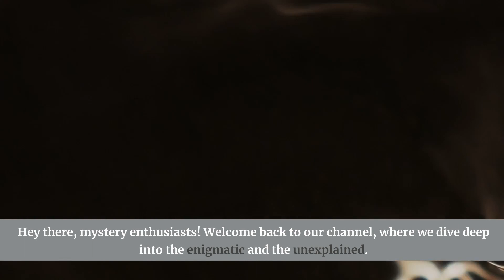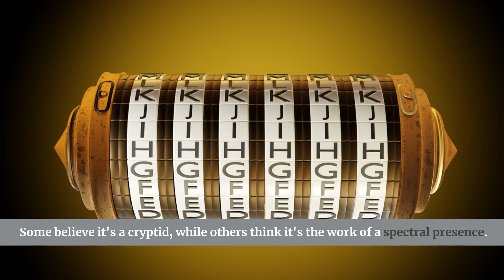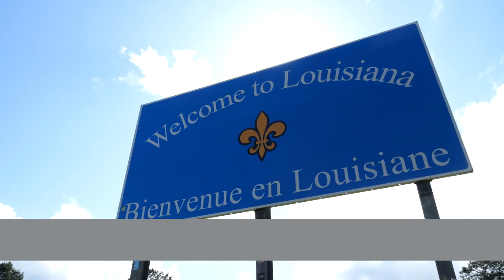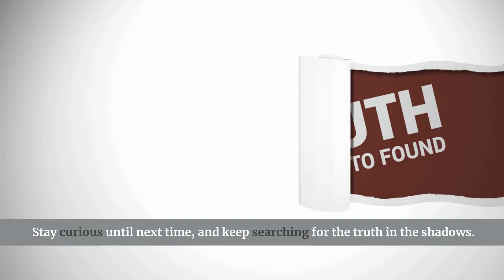5 Unsolved or Unknow Mysteries About Louisiana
Explore the enigmatic heart of Louisiana with us as we uncover unknown and unsolved mysteries that will send shivers down your spine. From the eerie legend of the Rougarou to the secrets hidden beneath the St. Louis Cathedral, the vanishing town of Frenier, the chilling Kisatchie Screamer, and the enigmatic Voodoo Queen Marie Laveau, Louisiana's mystique runs deep. Join us on this intriguing journey into the shadows and discover the untold mysteries of the Bayou State.